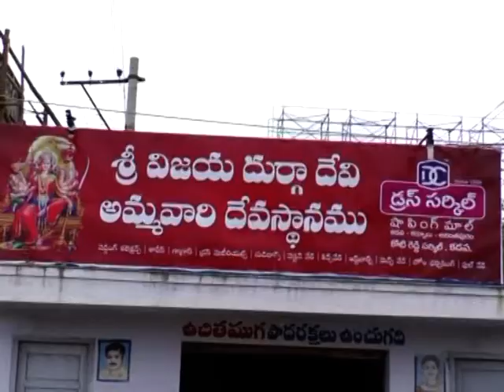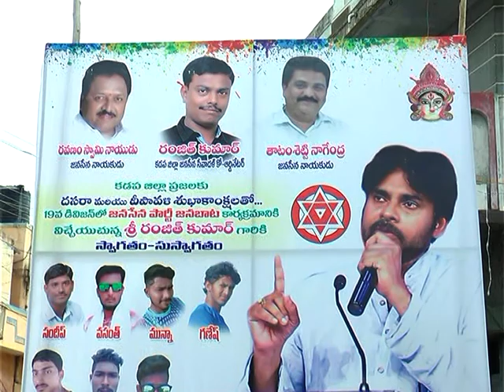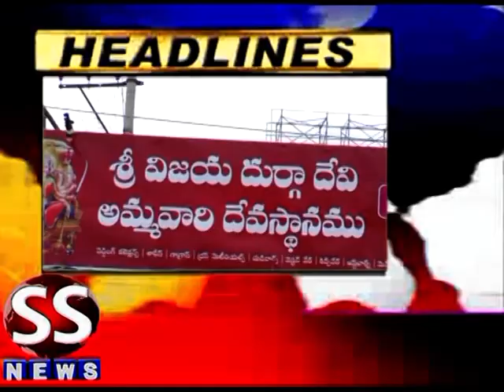SS NEWS 18 10 18